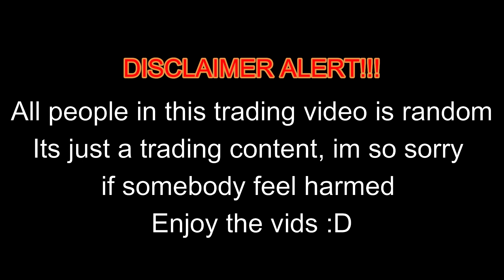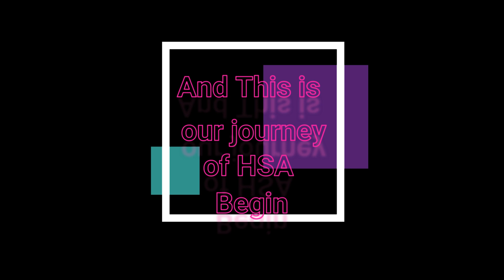TRADING MONTAGE JOURNEY PSX PART 1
Nightbot Commands:

!joinpsx
!joinmabar
!merch
!asal
!discordsamasiapa
!maingameapa
!nama
!pacar
!spekpc
!umur
!daftarhargapet

Donasi kalian sangat berharga buat keberlangsungan hidup suatu spesies seperti saya awkawkakwawk